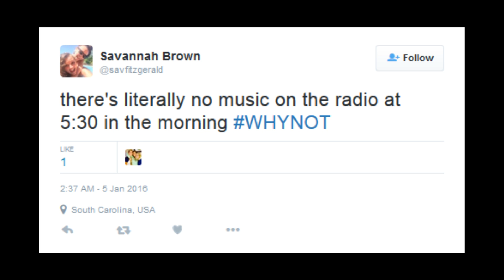Feed@5 Episode 393 Astrophysicists and a Python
Today Jones talks about data, Snoop Doog, airwaves and more!

Let's Feed!